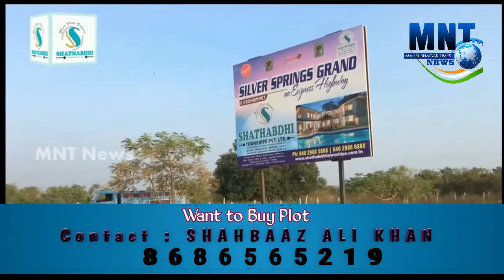India Lockdown|UP Migrant Workers stranded at New Collectorate MBNR|Youth arrange Food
India Lockdown|
UP Migrant Workers stranded at New Collectorate MBNR|Youth arrange Food|Govt Will Supply Ration Kits.